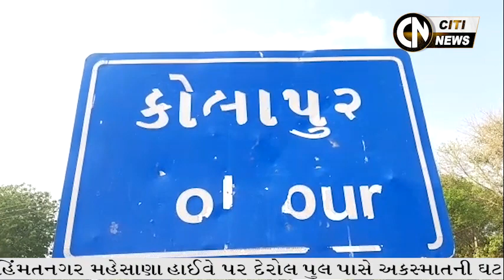Sabarkantha, Arvalli & Patan News 15.5.2023 || Citi News